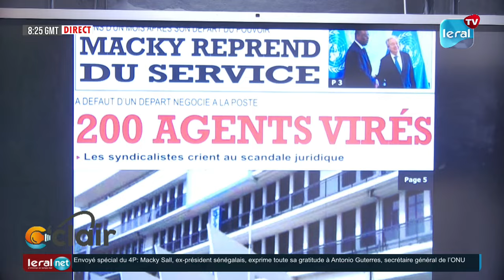BIRAHIM TOURE : il faut sauver la poste